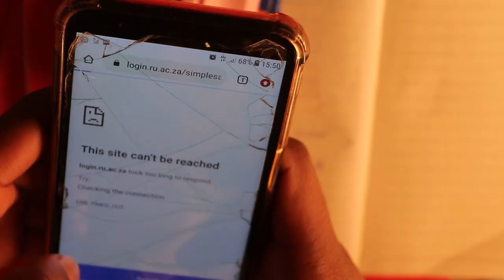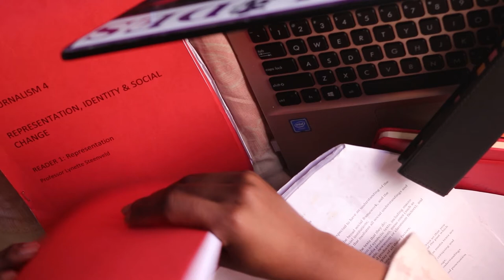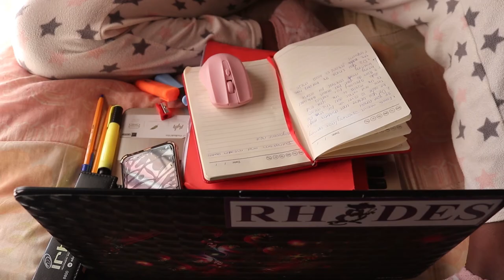The struggle of online learning at university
Meet Ongezwa Shosha, a 4th year B. Journalism student at the University currently known as Rhodes (UCKAR). She takes us on a journey of what it means to continue to study online during Covid19 lockdown when you are an in an underprivileged rural location. With travelling from one place to another, in search of a better place to access the online learning. She is from a village that has no electricity, and has to take the option to move to live with her father in a small town Carletonville in Gauteng province.